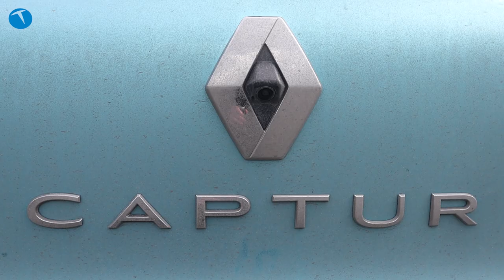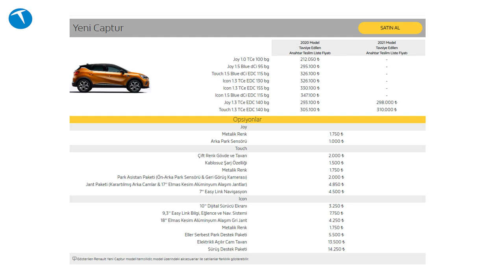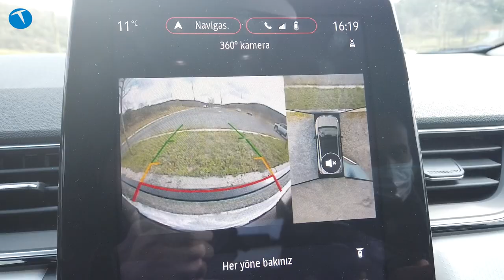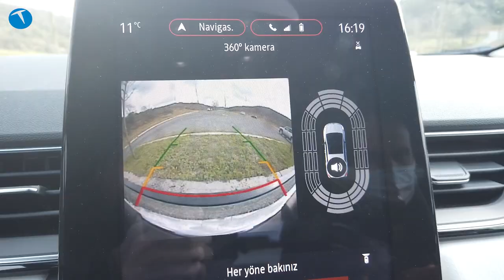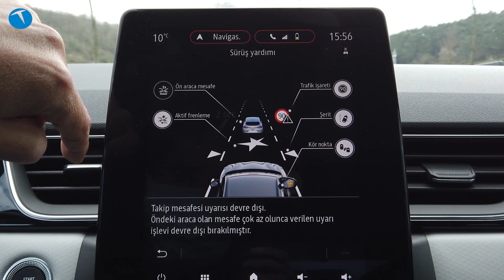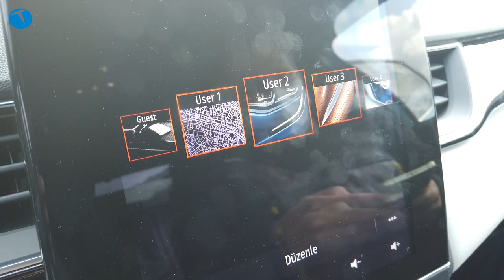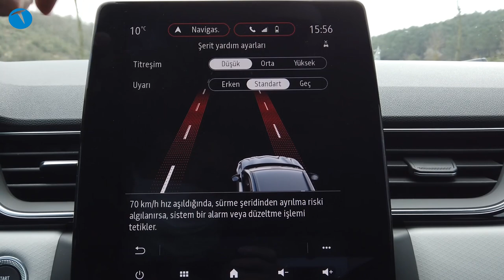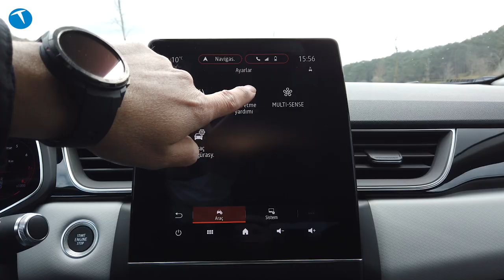Renault Captur 2021 | Sınıfının en iddialı modeli olmuş mu?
Renault Captur 2021 modelini inceledik ve görüşlerimizi, teknolojilerini ve sunduklarını sizin için değerlendirdik. Kullandığımız araç 1.3 litre benzinli TCe EDC 140 beygir sürümüydü.

Bazıları tarafından yerden yüksek Clio olarak tanımlanan Captur B sınıfının önemli SUV modellerinden biri olarak karşımıza çıkıyor.

Otomatik vitesli araçta bazı ek donanımlar da vardı. Bu ek donanımlar aşağıda görülüyor:

10'' Dijital Sürücü Ekranı   3.250 ₺
9,3'' Easy Link Bilgi, Eğlence ve Nav. Sistemi 7.750 ₺
18'' Elmas Kesim Alüminyum Alaşım Gri Jant 4.250 ₺
Metalik Renk    1.750 ₺
Eller Serbest Park Destek Paketi  5.500 ₺
Elektrikli Açılır Cam Tavan   13.500 ₺
Sürüş Destek Paketi    14.250 ₺

Renault Captur'da aşağıdaki teknolojiler de yer alıyordu:

Trafik işaretleri tanıma sistemi
Aşırı Hız Önleme sistemi
Kablosuz şarj
Geri görüş kamerası
F1 tarzı vites kumandaları
An-Arka Park sensörü
Kör Nokta uyarı sistemi
Otomatik katlanan yan aynalar
Hız Ayar ve Sınırlayıcı
Aktif Acil Fren Destek Sistemi
Eller Serbest Park Destek Paketi
Anahtarsız giriş sistemi
10 inç TFT ekran

Videonun zaman çizelgesi ise aşağıdaki gibi:
0:00 Açılış
0:37 Genel görünüm
4:02 Arka tasarım ve bagaj
06:07 Arka koltuk ve yaşam alanı
09:06: Sürüş deneyimi
09:21 Paket ve donanım özellikleri
15:07 Yakıt tüketimi
30:10 Fiyat
33:51 Kapanış ve son sözler

B sınıfı SUV olarak geçen aracın birçok teknolojiye sahip olduğunu belirtelim. Test aracımızın 2021 sürümünün üzerindeki donanımlarla beraber 380 bin TL civarında bir fiyatı olduğunu da belirtelim.